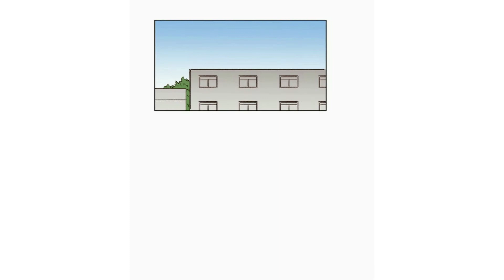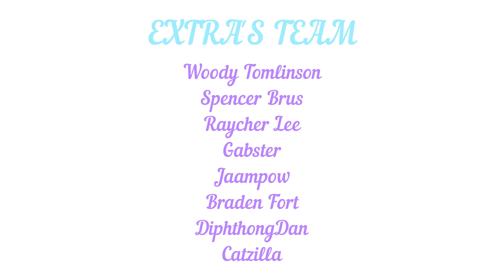~Webtoon Comic Dub~ DEVIL NUMBER 4 [Episode 5 & 6]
My goodness, a month and nearly two weeks later, but there another addition to this webtoon dub? I'm concerned that I may just jinx it soon...

HELLO EVERYONE! Thank you for tuning in again for another episode of Devil Number 4! I know you guys probably don't like reading descriptions and are way more interested in checking out the cast list or anything else (I know that's me too), but I do keep these little bits as life updates so you may get an idea of how soon (or late) the next episode of the series may be, or if there's anything of mine to look forward to~

Currently, I am job hunting for a sweet little part-time, so work may start to get in the way of the production, though I will try to keep that to a smidgen of delay if anything. But with the team of VAs that we have, I'm confident that we're gonna keep rolling on through just fine!

Also! Look forward to this! BLOOPERS AND OUTTAKES! I will try to create a compilation of all the bloopers and outtakes thus far of this series after we finish episode 9 and 10!

-CAST-
Mara Hernandez - HANNA YOON

Gina M. - SWEETIE

Raycher Lee - NO. 678/STUDENT

~Extras Team~
Woody Tomlinson - PROFESSOR